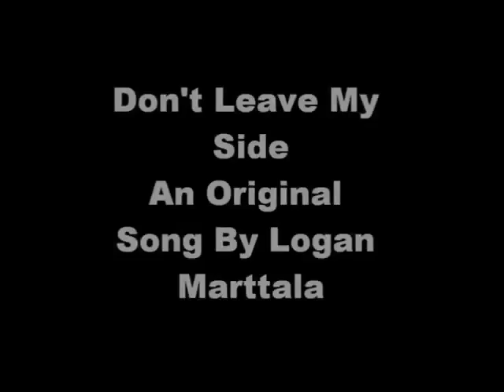Don't Leave My Side by Logan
Latest version. An original song by a student at Hawaii Technology Academy, written for his dad who is in the military and being deployed.